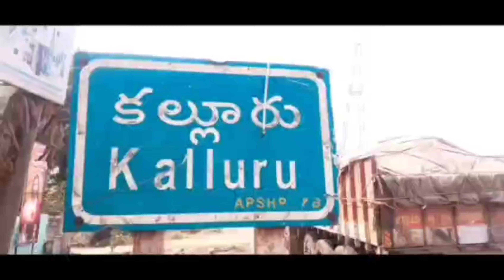పోరు హోరు తో మట్టా కు కాంగ్రెస్ బి.ఫామ్ పక్కా అట#@UFMEDIATV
ముక్కు నేలకు రాస్తావా సండ్ర:మట్టా!

పలు సమస్యలపై కాంగ్రెస్ పార్టీ ధర్నా!

కల్లూరు,03,అక్టోబర్ విజన్ ఆంధ్ర న్యూస్:- కల్లూరు పట్టణంలో వందలాది మంది బాధితులతో రోడ్డుపై బై ఠాయించి నిరసన తెలిపి,ఆర్డీవో ఆఫీస్ ముందు ధర్నా నిర్వహించిన ఖమ్మం జిల్లా కాంగ్రెస్ నాయకులు డాక్టర్ మట్టా దయానంద్ ,డాక్టర్ మట్టా రాగమయి,ఆత్మ కమిటీ మాజీ చైర్మన్ నున్నా రామకృష్ణ ఈ సందర్భంగా అంగన్వాడీ, ఆషా వర్కర్స్, మధ్యాహ్న భోజన వర్కర్స్ డిమాండ్స్ వెంటనే బిఆర్ఎస్ ప్రభుత్వం అమలు చెయ్యాలని  మరియు  సత్తుపల్లి నియోజకవర్గంలో  దళితుల అందరికి దళిత బందు డబ్బులు వారి అకౌంట్ లో జమ చేయాలని, అర్హులైన పేదలకు డబల్ బెడ్ రూమ్ ఇల్లు ఇవ్వాలని,ఎస్టి,బిసి,మైనారిటీ వర్గాలకు చెందిన పేదలకు లక్ష రూపాయలు ఆర్థిక సాయం అందించాలని,రైతు రుణ మాఫీ పూర్తి స్థాయిలో మాఫీ చెయ్యాలని,

గొర్రెల పంపిణి వెంటనే ప్రభుత్వం అమలు చెయ్యాలని కోరుతూ సత్తుపల్లి కాంగ్రెస్ పార్టీ ఆధ్వర్యంలో కల్లూరు ఆర్ డి ఓ కి వినతిపత్రం అందించిన మట్టా దంపతులు...మట్టా దయానంద్ గారు మాట్లాడుతూ బి ఆర్ ఎస్  ప్రభుత్వంపై నిప్పులు చెరిగారు. తెలంగాణ లో ఎన్నికల నోటిఫికేషన్ నాటికీ సత్తుపల్లి నియోజకవర్గం లో దళితులు అందరికి దళిత బందు ఇస్తే ఎన్నికల్లో పోటినుండి తప్పుకుంటాను... ఇవ్వలేకపోతె సత్తుపల్లి ఎమ్మెల్యే సండ్ర మీ ముక్కు నేలకు రాసి సత్తుపల్లి నియోజకవర్గ దళితులకు క్షమాపణ చెప్పుతారా.. ఎన్నికల సమయంలో మీరు చేసే బూటకపు హామీలను సత్తుపల్లి నియోజకవర్గం ప్రజలు నమ్మరని మట్టా అన్నారు. సత్తుపల్లి నియోజకవర్గం ప్రజలు గులాబీ ప్రభుత్వాన్ని తరిమికొట్టటం ఖాయమన్నారు.సత్తుపల్లి లో బి ఆర్ ఎస్  ప్రభుత్వం పథకాలు అమలు చెయ్యటం మానేసి అన్యాయంగా,అక్రమంగా కేసులు పెట్టి వేధించటం  మాత్రమే తెలుసా అని సండ్ర వెంకట వీరయ్య ను దయానంద్ ప్రశ్నించారు.ఈ కార్యక్రమం లో జిల్లా కాంగ్రెస్ నాయకులు డాక్టర్ మట్టా దయానంద్ గారు, డాక్టర్ మట్టా రాగమయి,ఆత్మ కమిటీ మాజీ చైర్మన్ నున్నా రామకృష్ణ మరియు సీఐటీయూ నాయకులు, సీపీఎం నాయకులు శీలం సత్యనారాయణరెడ్డి,నాగమణి,వాణిశ్రీ,సమాధానం లతో పాటు అంగన్వాడీ,ఆషా,మధ్యాహ్నం భోజన వర్కర్స్,సత్తుపల్లి నియోజకవర్గం కాంగ్రెస్ నాయకులు,కార్యకర్తలు,అభిమానులు పాల్గొన్నారు.